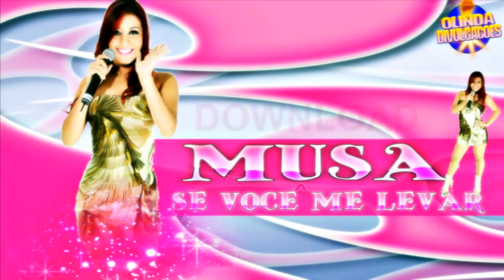MUSA - SE VOCÊ ME LEVAR - LANÇAMENTO 2013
DOWNLOAD